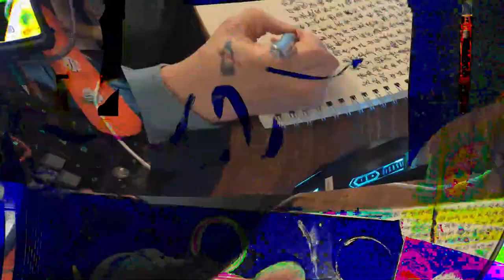[EPILEPSY WARNING] Movie 24 02 15 15h47m39s